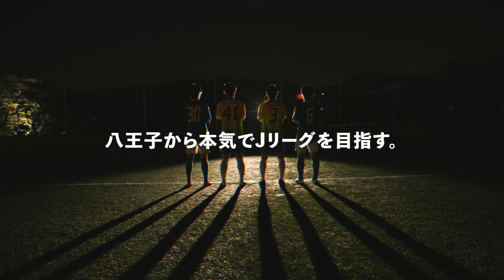20241124 TRM 栃木シティFCU 25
☆練習試合報告

11月24日(日)
vs　栃木シティ U-25(栃木県１部)
練習試合(45分×2本)

1本目
FC NossA八王子 2-2 栃木シティ U-25
失点
２９矢田　聖真
練習生
失点

2本目
FC NossA八王子 0-0 栃木シティ U-25

■会場
LUXPERIOR FOOTBALL PARK

今期栃木県１部優勝し関東社会人サッカー大会にも出場した強豪チームの
栃木シティU-25様と対戦！